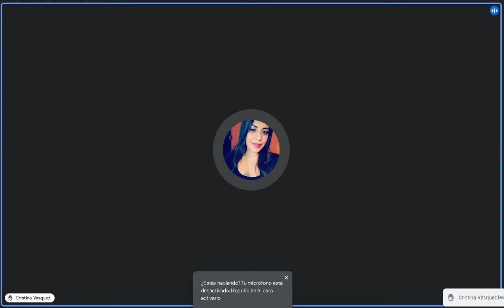Derecho Romano 4/08/2021